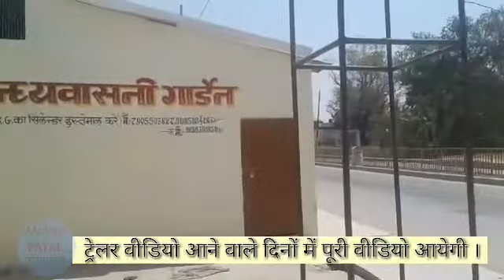Maa vindhvashani garden lakhanpur mejaroad prayagraj vlog trailer video | Anand Patel Prayagraj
अधिक जानकारी के लिए हमारी पिछली वेबसाइट पर चेक करें !
सर्च करें mrindianbloggerprayagraj